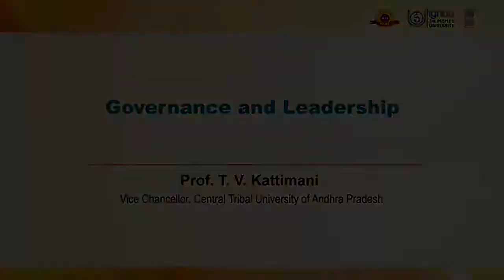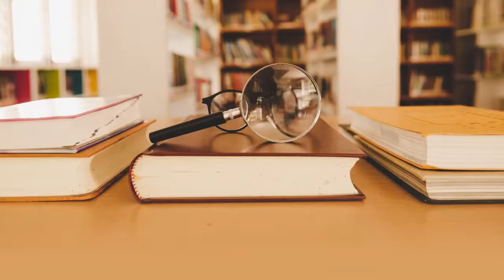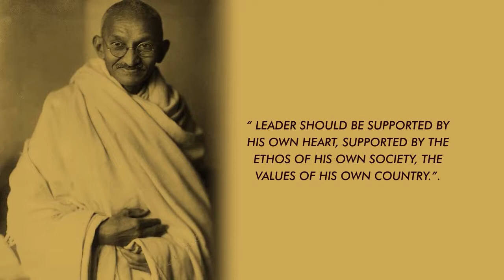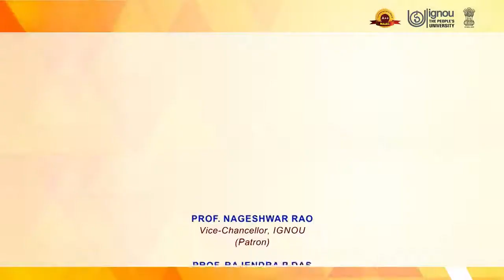06 Governance and Leadership